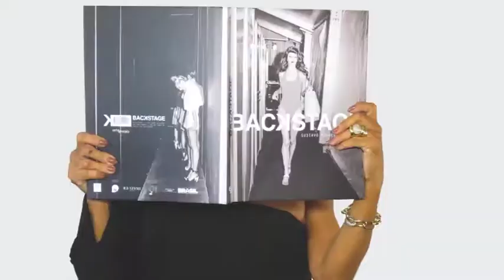ESTOFARIA VENTURINI 21/10/18